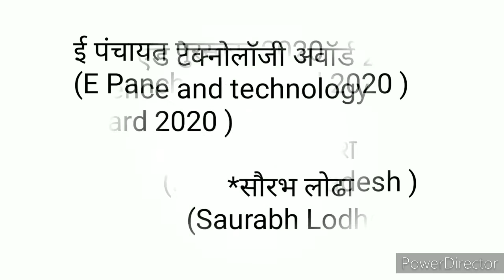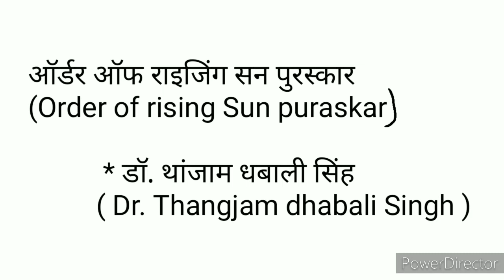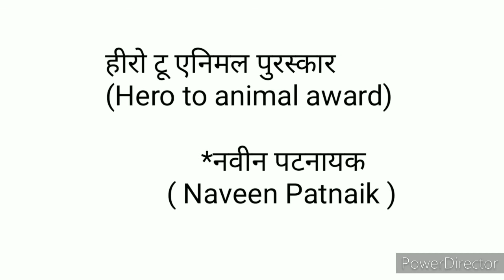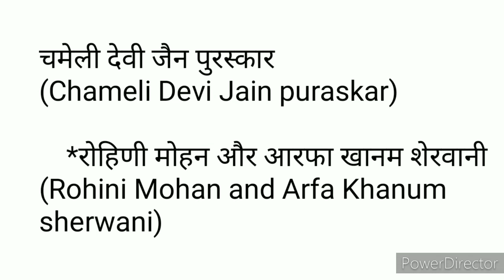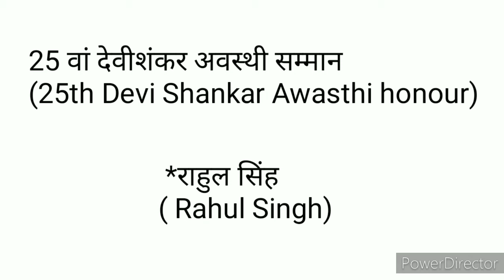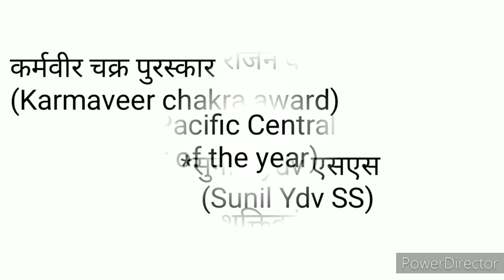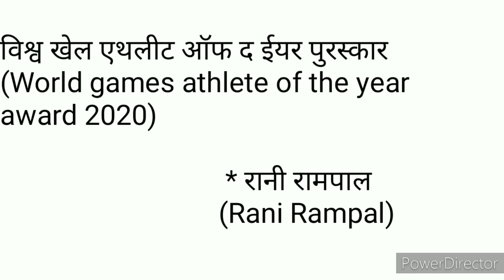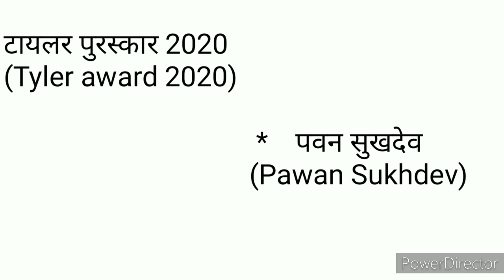पुरस्कार एवं सम्मान 2020 | part 2 | puraskar aur Samman 2020 | creative vision hub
hello friends,

               in this video we will discuss about the awards and honours (पुरस्कार और सम्मान) of the year 2020 which are very important and most often asked in various competitive exams.

awards and honours 2020 in Hindi
competitive exams
latest awards and honours
current affairs
creative vision hub